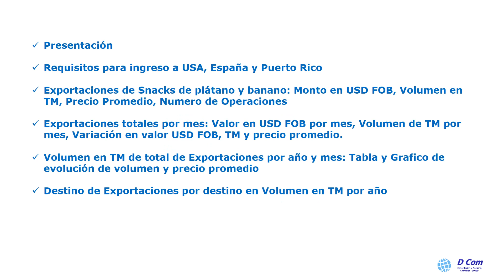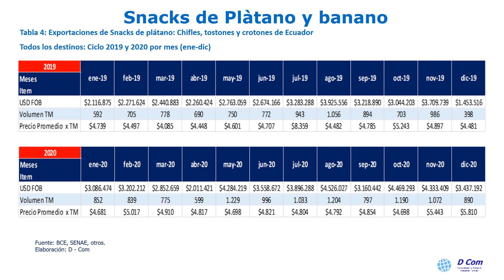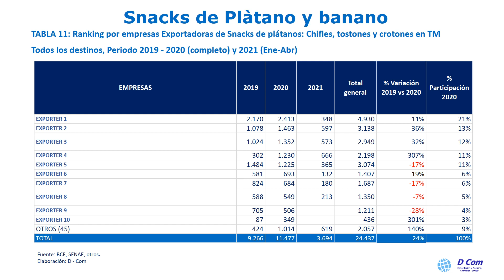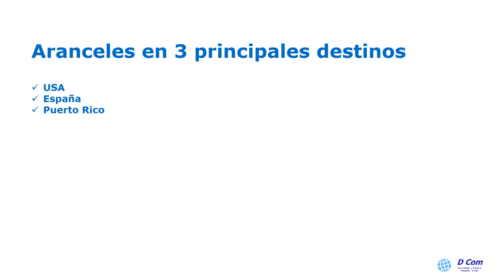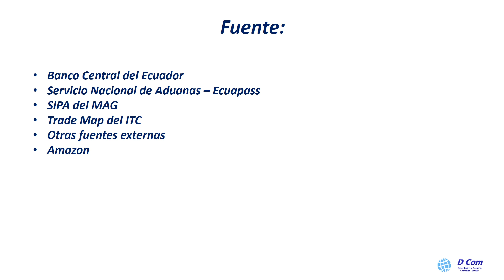Reporte SNACKS DE PLATANO Ecuador al Mundo 2019 a ABRIL 2021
Breve descripción de reporte de exportaciones de snacks de plátano y banano